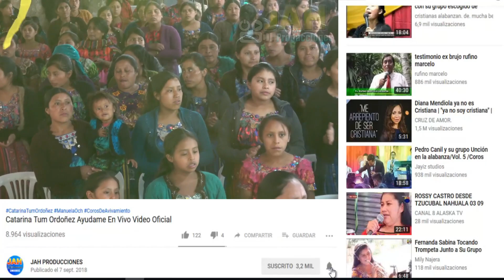Manuela Och y María Tzep // Te Doy Gracias Señor // Video Clip Oficial